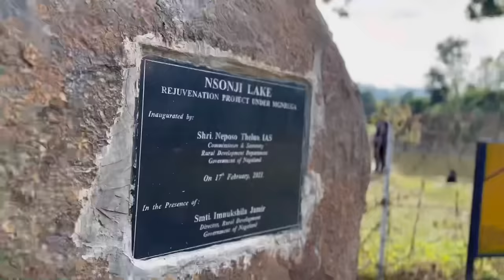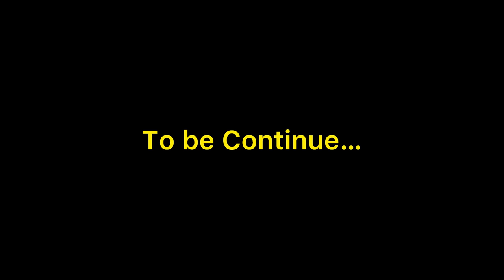Mukbang With Kents Vlog || Lunch With Duck Meat Cooked in Naga Style || Eating Naga Traditional Food